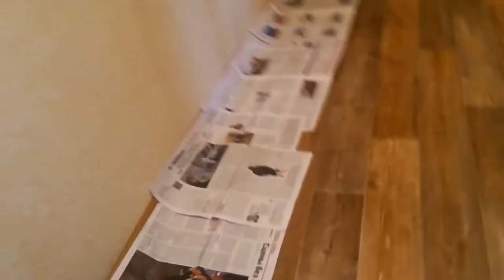LIVE*RUSSIA: Новый и интересный дизайн коридора за копейки! Красим стену в синий цвет.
LIVE*RUSSIA: Санкт-Петербург. Красим стену в синий цвет. Новый и интересный дизайн коридора.

Я наконец-то спустя год нашла подходящие узкие комоды (30см) в коридор, выполненные в белом глянце, и заказала их онлайн. Теперь появился стимул покрасить мою стену в коридоре в синий цвет, как я задумала, вдохновившись дизайном в Икее.

Краска - колеровка: 968 руб.
Набор валик, тазик и кисточка 300 руб.
Кисть тонкая 20 руб.
Малярный скотч 98 руб.

Итого: 1386 руб. (£15)

Стена покрашена, теперь жду доставки комодов, и буду оформлять картинную галерею из лондонских фотографий на оставшемся пространстве, как всё получится, покажу уже наверное в следующем году!

Итак, как я красила стену длиной 5 метров, смотрите в этом видео!